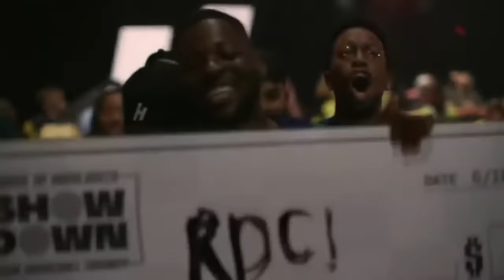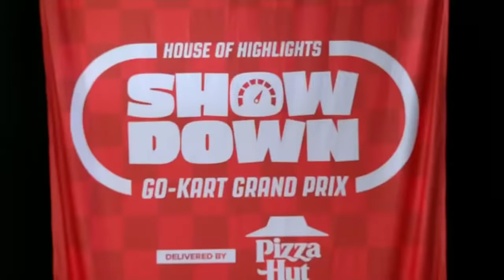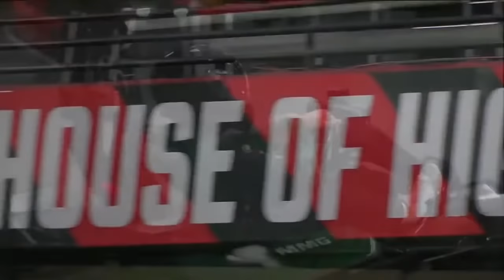$100K Go-Kart Grand Prix PRESS CONFERENCE! Ft. @RDCworld1 @MMG69 @ImDontai. @Agent00gaming and more!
Hear what @RDCWorld1, @MMG, @Jesser, @Agent00, and more have to say before the $100K Go-Kart Grand Prix on Friday, October 1st at 8pm EST!